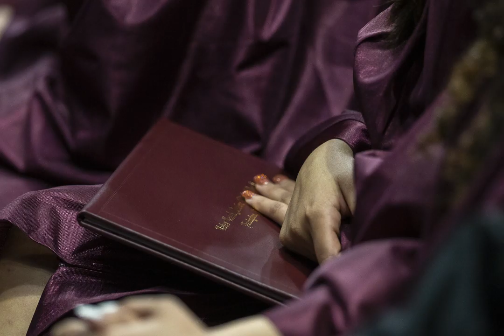Photo slideshow: Tates Creek High School's 2019 graduation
Lexington graduates get their diplomas from Tates Creek High School's graduation ceremony in Rupp Arena on June 3, 2019. Music:

Video by Ryan Hermens/Lexington Herald-Leader